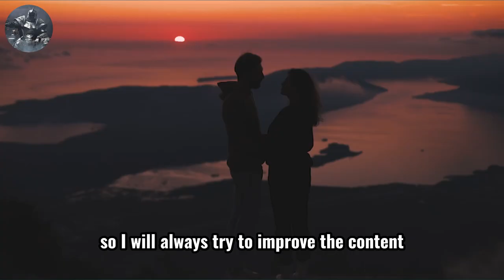How to make women stop ignoring you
✍️ If women IGNORE YOU then it is probably because you are a LOW-VALUE MAN. If you can learn to master the traits of a HIGH-VALUE MAN, you will never need to chase girls again.

In this video we get into 5 TRAITS that will make ANY woman CHASE YOU.

🔥Why Women CHEAT: 5 Traits of LOW-VALUE Men That MAKES HER Cheat On You (MUST LEARN)

1. The videos I am creating do not impact the original works in any negative way.
3. The videos are very transformative in their nature and i am using only tiny pieces of video footage.